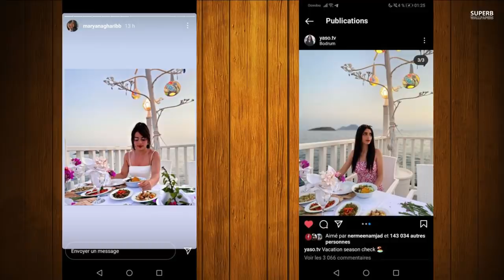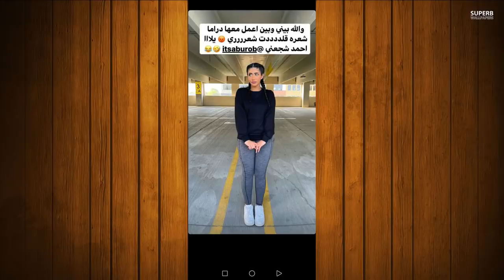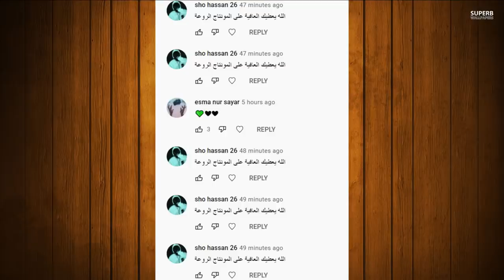دخول قمر مار للمستشفى ورد نارين بيوتي وسبها لنور ستارز ونهاية انس واصالة وفضيحة ياسو ومريانا واميرة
اصالة المالح
Music anasala
Alwan tube
Related
مملكة القصص
Related
Mo Vlogs
Ahmad Aburob
هلكني المرض !!
جول مان
اغنية طول ما احنا سوا //اصالة :انس
Eman Jaf
❤💙اصالة مالح - طول ما احنا سوا
GreenMoon